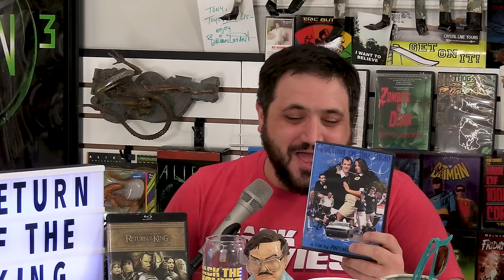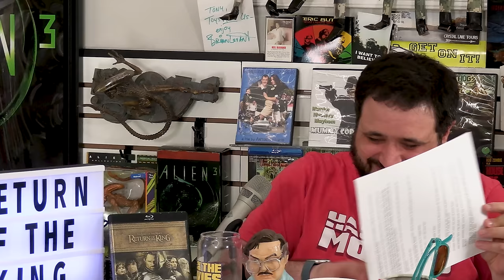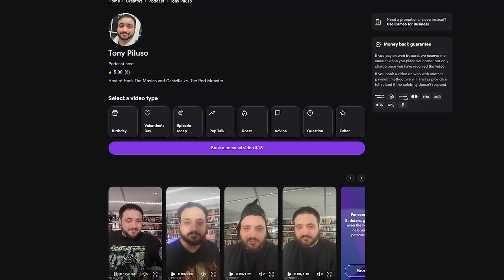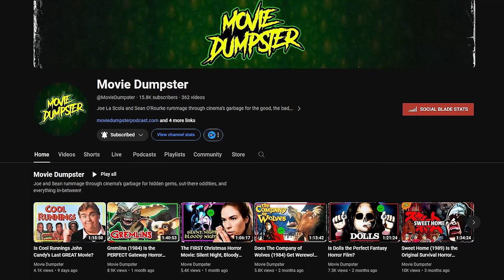Lord of The Rings: The Return of The King is Still Great 20 Years Later - Talking About Tapes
We finally made it to Lord of The Rings The Return of The King just in time for it's 20th-ish anniversary! We lost Johanna along the way but I am back with Joe to talk about the last installment in of the best film trilogies of all time! Join us as we talk about this classic by Peter Jackson.

Send us your tapes (or other junk):
    300 N Main Street # 159
    Chalfont, PA 18914
    United States